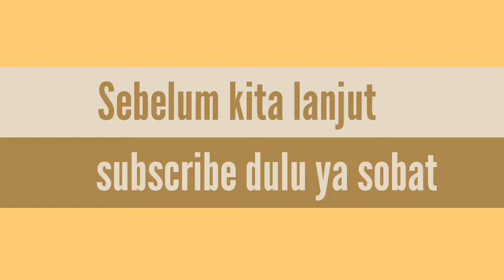Truk Barang Hantam mobil JAZZ sampai gancet dengan truk semen | menggambar truk tronton Rem Blong